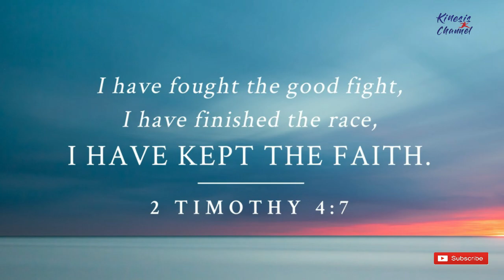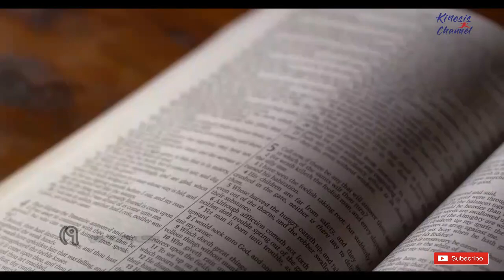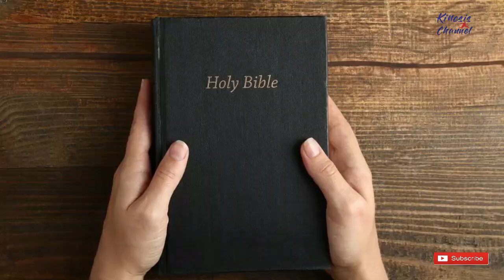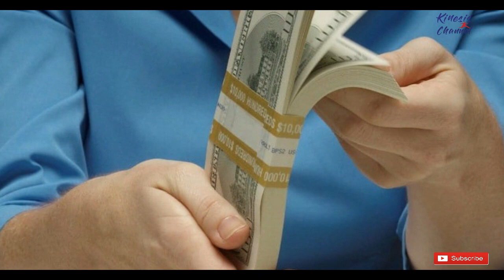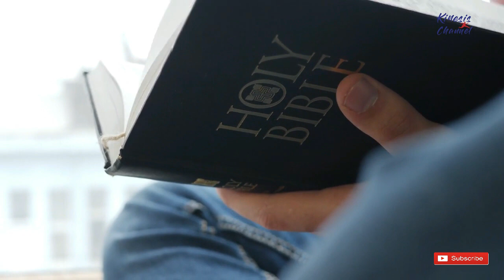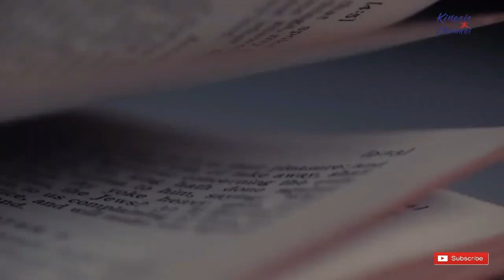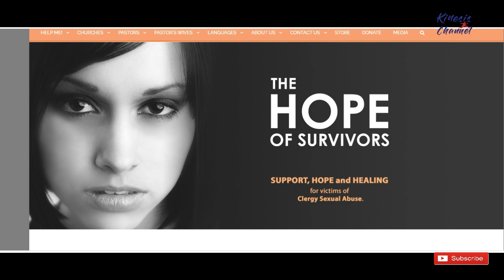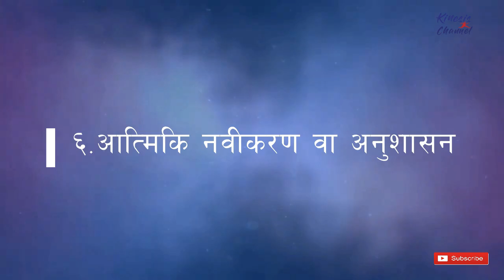7 Barriers to a Good Finish || एक असल दौडमा आउने ७ वटा बाधाहरू || Nepali Christian Sermon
7 Barriers to a Good Finish
एक असल दौडमा आउने ७ वटा बाधाहरू
Kinesis Ministry Channel
Kathmandu, Nepal.
6 January 2023
The true Christian does not just start well, but he will finish well. Like Paul, his goal is to be able to say, "I have fought a good fight, finished my course, and kept the faith.”May this sermon encourage you to finish well.